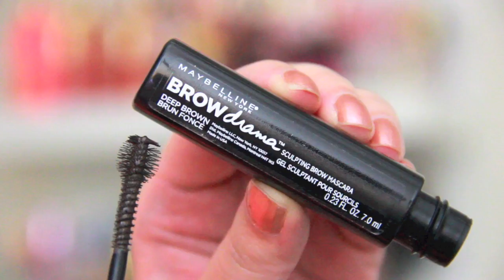Current Favorites: Revlon Ultra HD, 1995 Lipstick | erisaxo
My Top 10 current favorites in the beauty world, from skincare, makeup and hair!

When I shop online, I make sure to use Ebates to get cash back!

My favorites are the Lip Glosses, Lipstick and Brow Bar to Go

PRODUCTS MENTIONED:

Freeman Facial Polishing Mask Charcoal & Black Sugar
Revlon Ultra HD Lip Lacquers in Tourmaline, Smoky Topaz and Garnet
Gerard Cosmetics Lipstick in 1995*
Whitening Lightning Brow Bar to Go*
Maybelline Brow Drama
NYX HD Photogenic Concealer in Fair
Tarte Pin Up Girl Blush Palette
Maybelline Master Hi-Light Blush in Light Bronze
Garnier Fructis De-Constructed Texture Tease Dry Touch Finish Spray